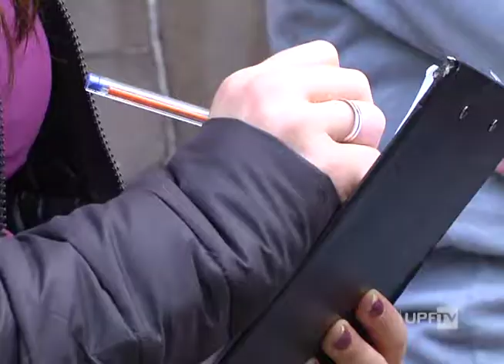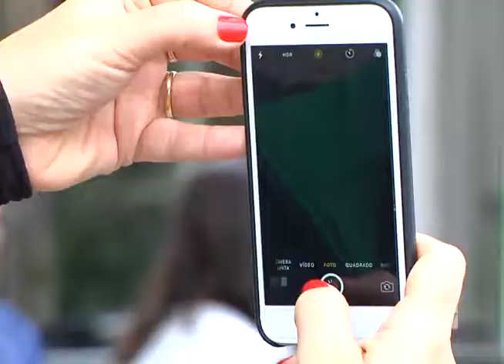IV Edição Projeto Relendo Passo Fundo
A iniciativa já esta na quarta edição e tem mobilizado estudantes e professores da universidade em torno de um objetivo: mostrar a importância de se preservar e conhecer o patrimônio histórico da cidade. É o Projeto Relendo Passo Fundo, do curso de Arquitetura e Urbanismo da UPF.